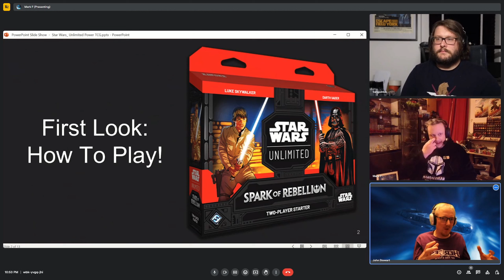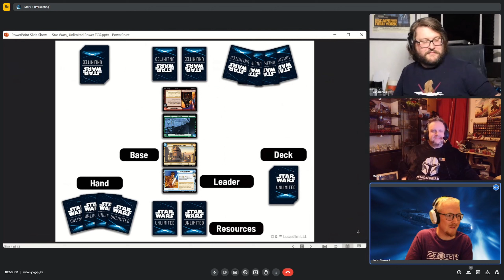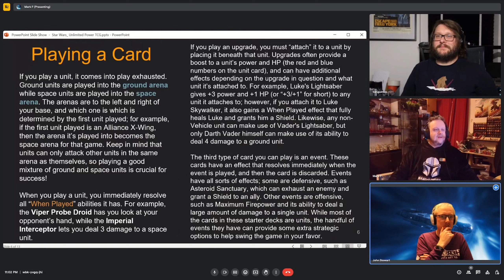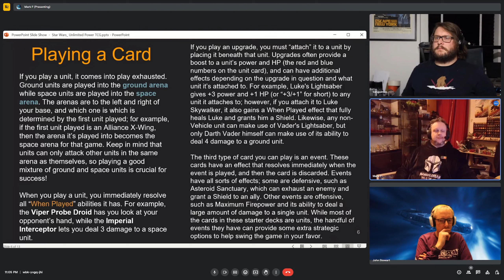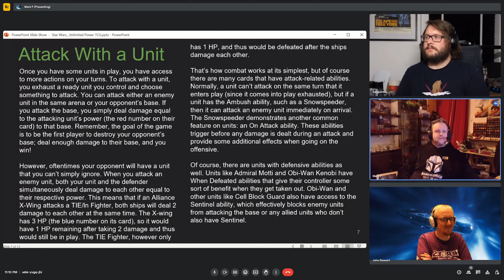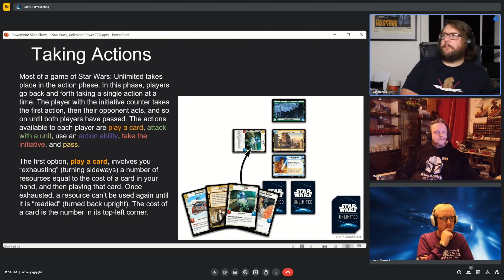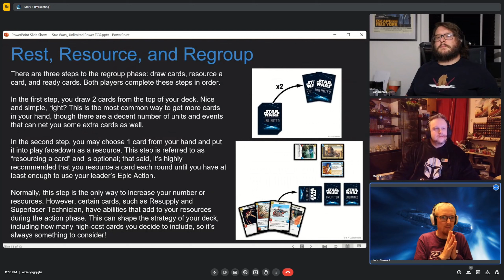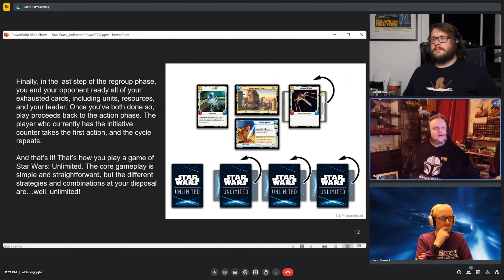May the Cards be With You: Learn Star Wars: Unlimited!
In this first of our videos, we're going to be covering all the rules you need to know to play your first game!

Want to know where 'Star Wars: Unlimited' events in the U.K. are being held?

Buy your 'Star Wars: Unlimited' products here from a fellow gamer, & support independant retail at a good discount

Join the conversation in Discord on the UK 'Star Wars: Unlimited' server and on the global 'Star Wars: Unlimited' server